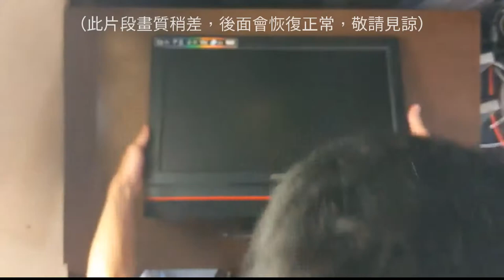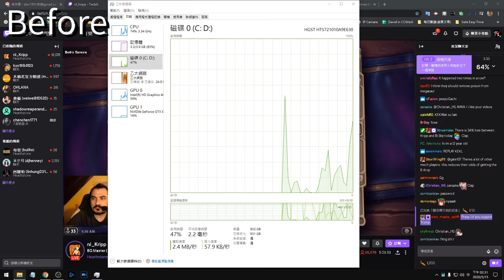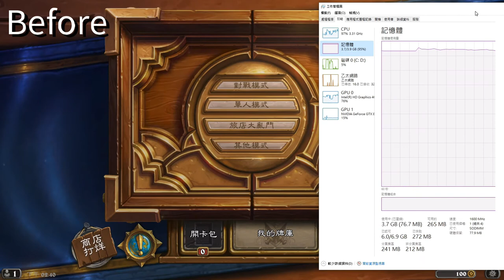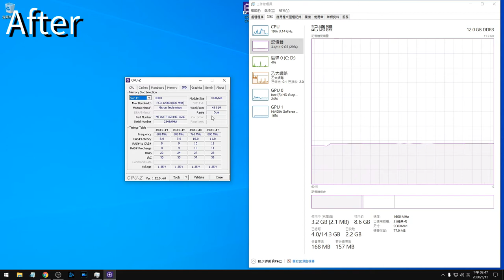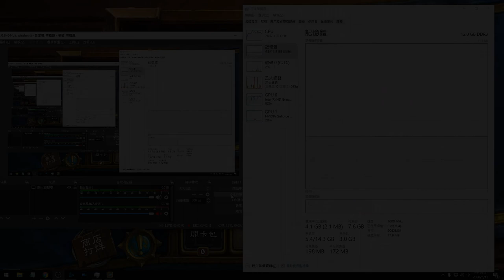微星 All-in-One 電腦 - 拆解擴充記憶體教學 (MS-ACB3)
如需中文字幕，可開啟 YouTube 影片內 CC 字幕。

章節段落：
0:00 拆解過程
3:32 擴充前效能實測
5:13 擴充後效能實測